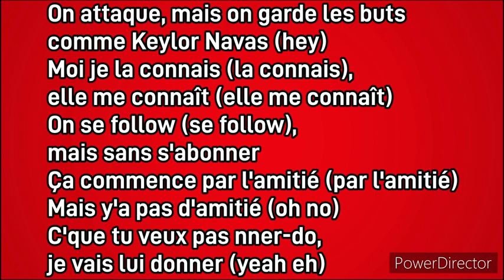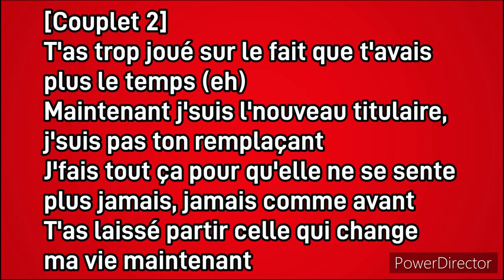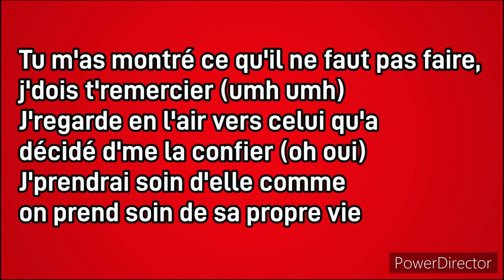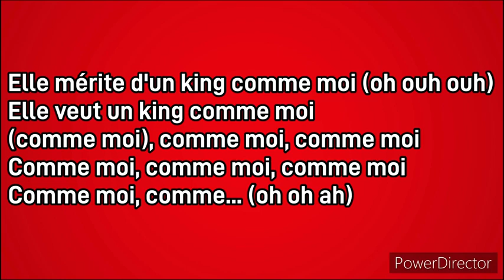DADJU KING PAROLES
salut les gars je vous en prie aidez moi en vous abonnant a ma channe pour plus de lyriques dadju @dadju @mrbeast